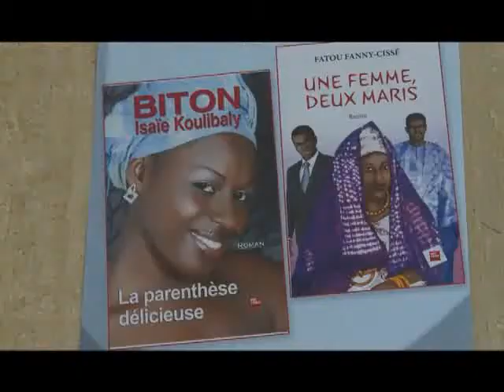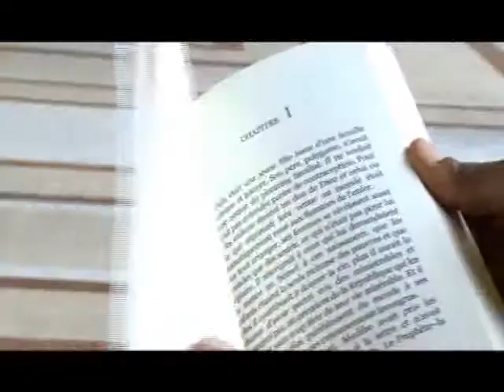Le salon à Abidjan du livre du 12 au 16 novembre prochain